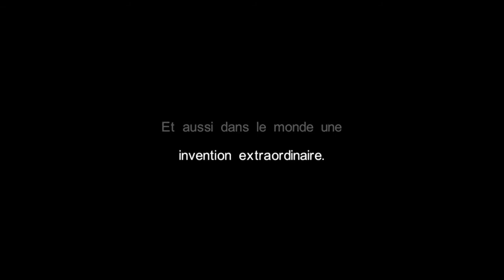Une Nouvelle Invention Extraodinaire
C'est une nouvelle histoire de l'empereur Napoléon I.